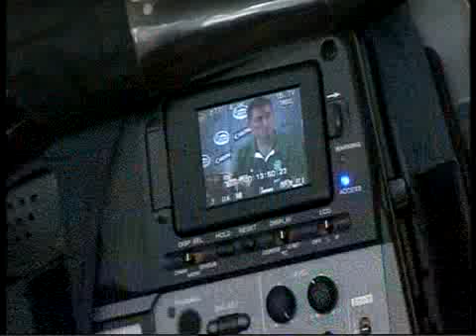Celtic In Moscow News Report One